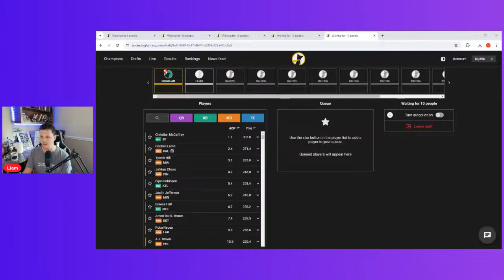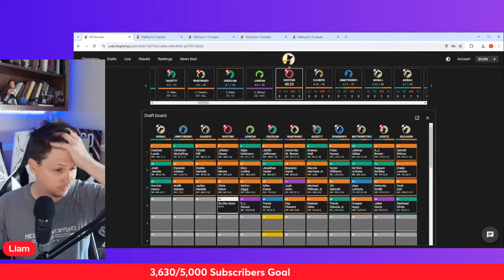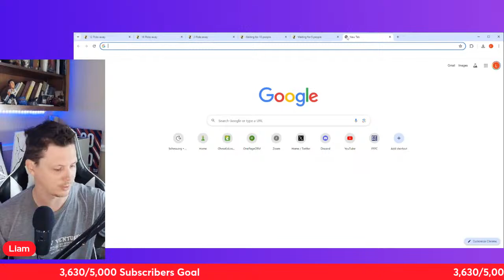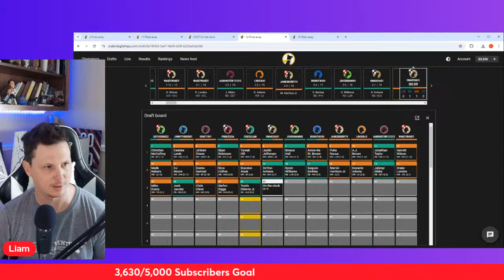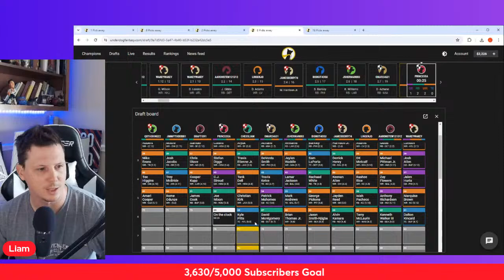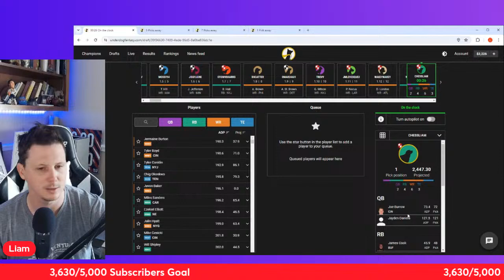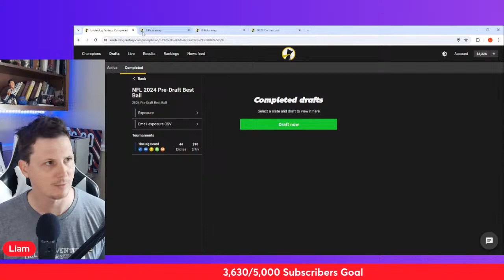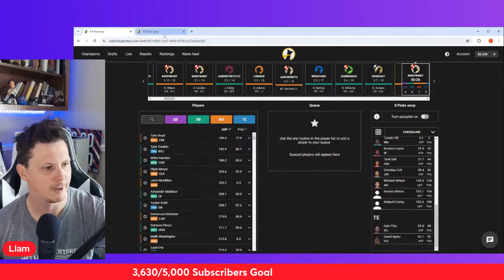$200k Big Boards x5!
Back again to draft 5 more big boards on Underdog Fantasy for the $200k top prize!

Become a YouTube member for access to a premium channel!